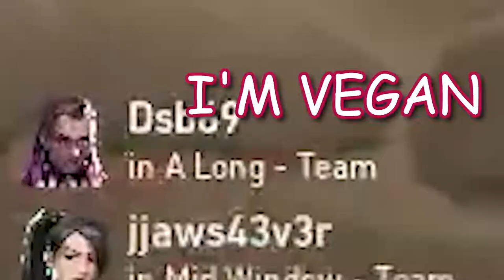I Awakened Someone's Bisexuality in VALORANT | Happy Pride Month!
Not only did I awaken Sage's girlfriend as a fellow bisexual, but I used my soothing voice to de-escalate a pretty wild lobby (aka edgy zoomer kids). These two games were a blast!!